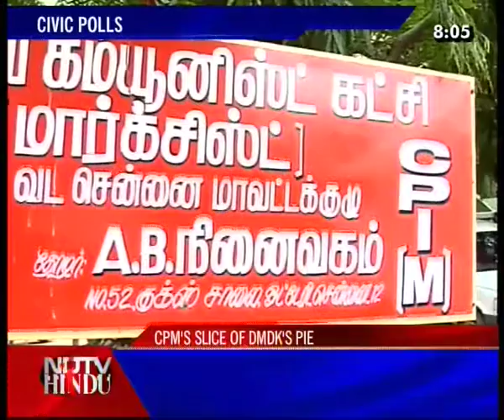HEADLINES NOW - NDTV-HINDU -270911-1(3)